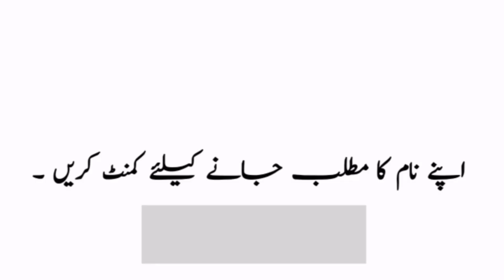Gulshan Name Meaning in Urdu || Gulshan Naam Ka Matlab Kya Hota Hai || Gulshan Naam Ke Mayne Bataiye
Gulshan Name Meaning in Urdu || Gulshan Naam Ka Matlab Kya Hota Hai || Gulshan Naam Ke Mayne Bataiye |Urdusy Gulshan گلشن Meaning of Muslim Girls Name Gulshan - Islamic Baby Girl Name Gulshan Meaning in Islam.

Gulshan گلشن Name Meaning In Urdu Girls Name(Luckynumber,colour,stone)Muslim Islamic Kids/Baby Names (Boys and Girls) with Urdu Meaning, Popular and Famous Names

Urdu names and meanings, Urdu name dictionary of Gulshan گلشن , and other Girl names. Urdu names meaning dictionary for Muslim boys, and Muslim girls, Urdu baby name like Gulshan گلشن and others. A complete Urdu names dictionary, a complete Arabic and Islamic name encyclopedia for new born babies. Gulshan گلشن Urdu names English meaning. Check Gulshan گلشن name English and Urdu spelling.

Gulshan گلشن name ka matlab/Meaning kya hai

       👇Topics Cover👇
What is the meaning of name Gulshan?
What is the lucky number of Gulshan?
What is the meaning of Gulshan in Urdu?
What is the meaning of name Gulshan in Urdu?
What does Gulshan name mean?
What is the religion of the name Gulshan?
What is the origin of Gulshan name?
Gulshan name meaning in urdu?
Gulshan name meaning?
Gulshan name meaning bangla?
Gulshan name meaning in islam?
Gulshan name meaning in arabic?
Gulshan name meaning in english?
Gulshan name meaning in malayalam?
Gulshan naam ka matlab?
Gulshan naam ka matlab kya hai?
Gulshan naam ka meaning?